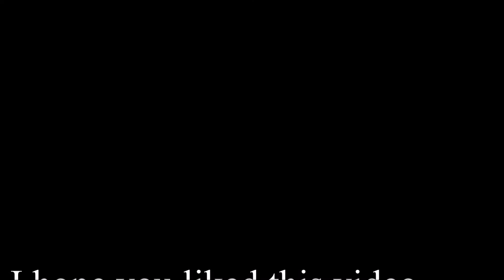MY JUNE 16th 2018 BOOMBEACH GAMES (Guillaume Videogames #42)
Here are my June 16th 2018 Boombeach games !